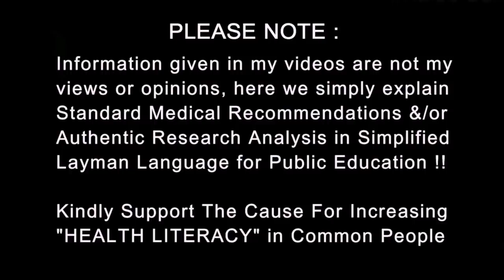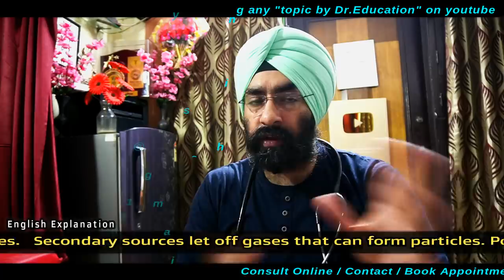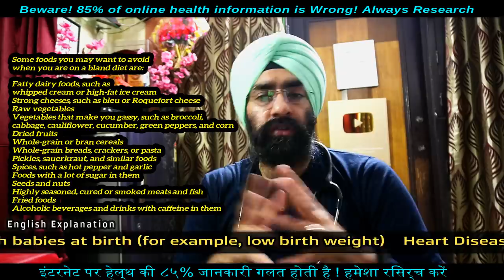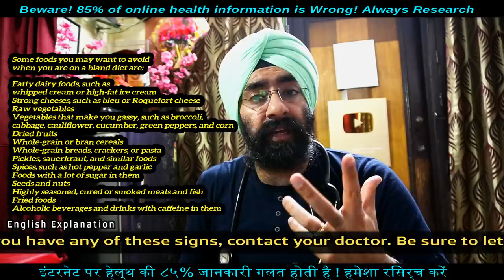BLAND DIET can Cure Gas, Ulcers, Heartburn, GERD, Nausea & Vomiting | Dr.Education (Hin + Eng)